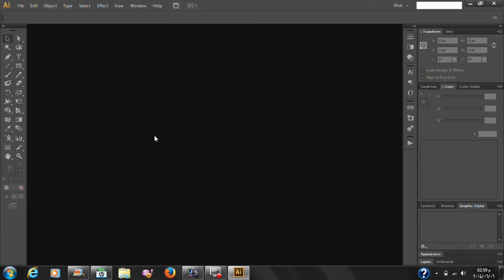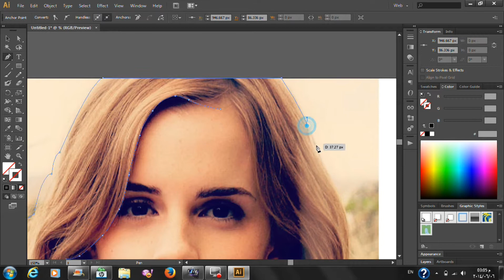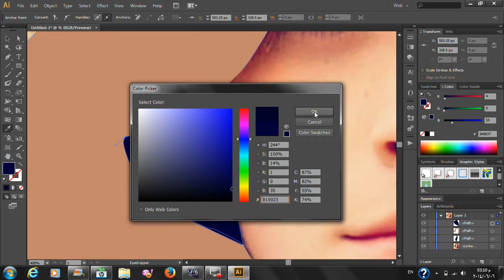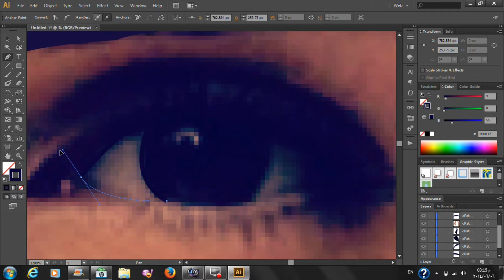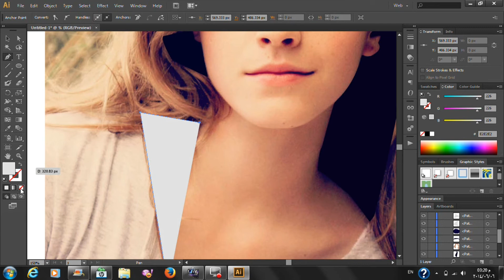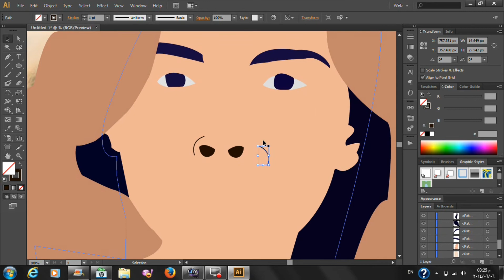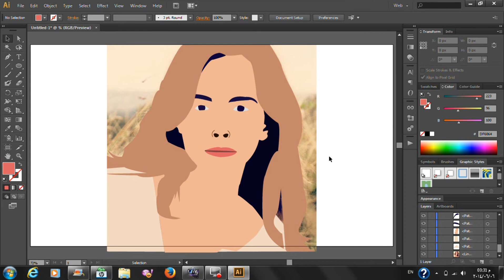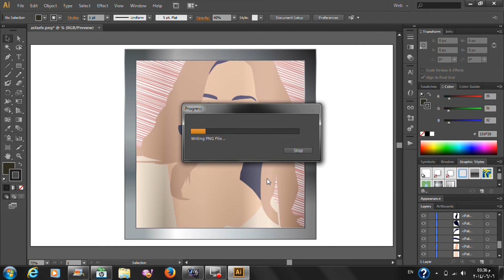Adobe illustrator cs6 Draw with pen tool